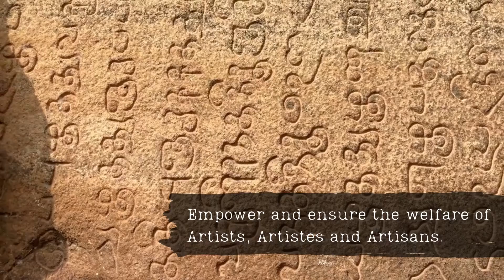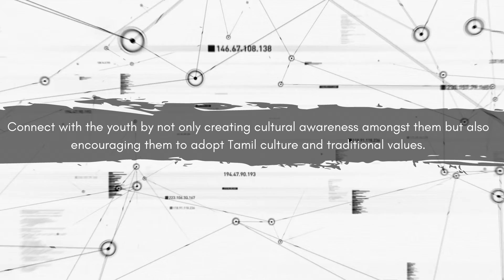Vision and mission of Nanjil Anand Foundation TamilSangam